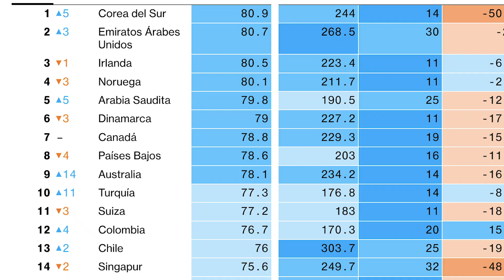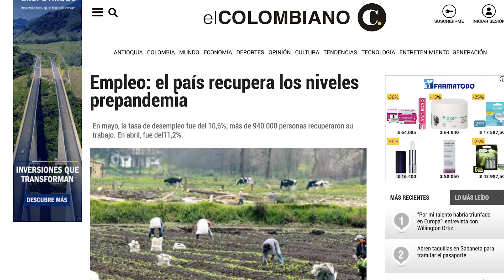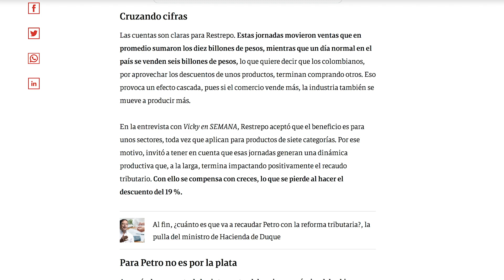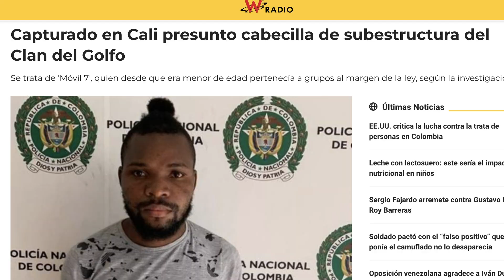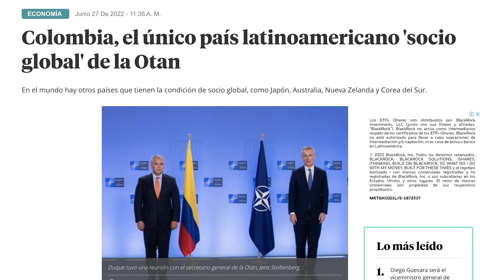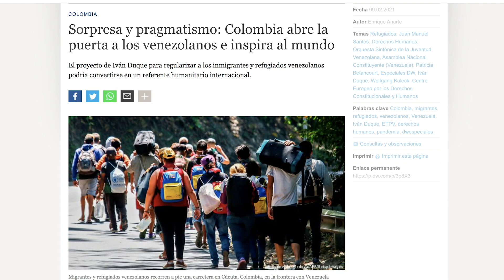20/20 Iván Duque: la fortaleza frente a la adversidad.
20/20 Acontecer político Nacional e Internacional.  Por Jorge Eduardo Barón.
Iván Duque: la fortaleza frente a la adversidad. hashtag